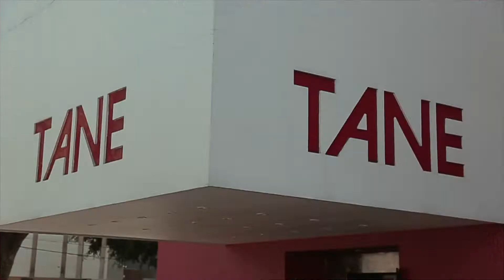5 COSAS QUE DEBES SABER DE LA BEAUTY BLENDER | LULA VIBES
Queridos: Como pueden ver mi beauty blender aún tenía maquillaje porque acababa de grabar otro video, se nota que casi no la uso vdd? jajaja